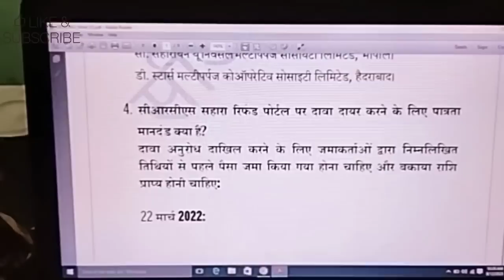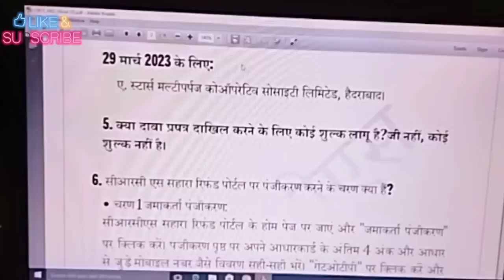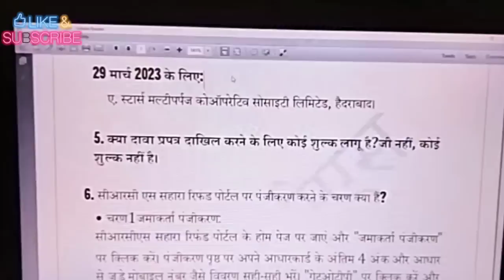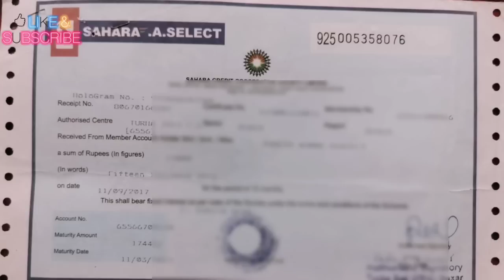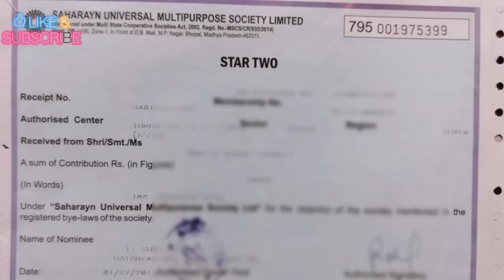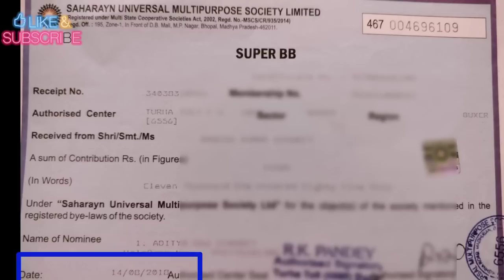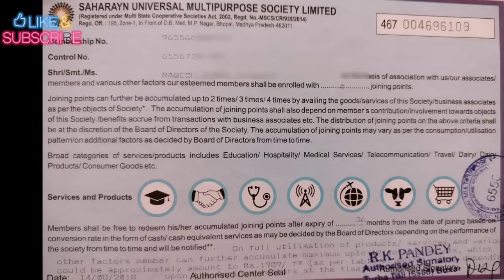सहारा ब्रेकिंग 😱😱 ये कोई नहीं बताएगा || Sahara Refund Portal Updates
सहारा मैनेजर का धाकड़ इंटरव्यू || सारा पोल खोल कर रख दिया || Sahara News
आपका आधार कार्ड आपके बैंक खाते से लिंक है की नही कैसे पता करे का वीडियो लिंक:-

form 2023,how to apply sahara india refund apply online 2023,how to apply for sahara refund,sahara refund form 2023,ds helping forever,sahara india refund apply online kaise kare
sahara refund process,sahara refund claim online,sahara refund